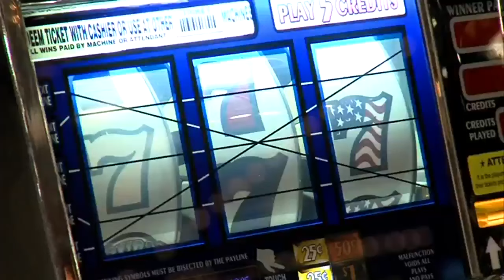Vigo County group launches PAC to support casino referendum